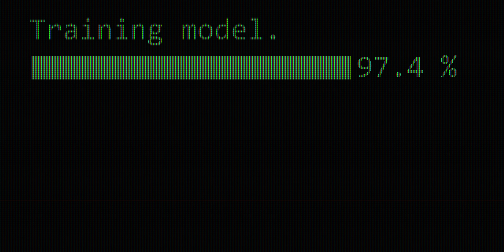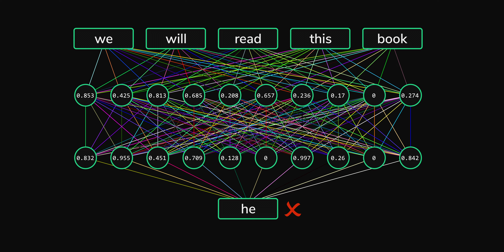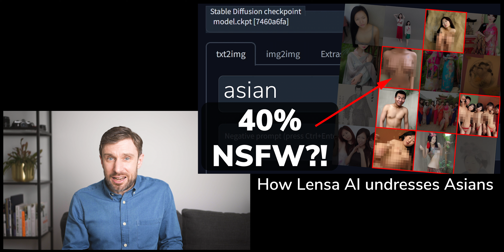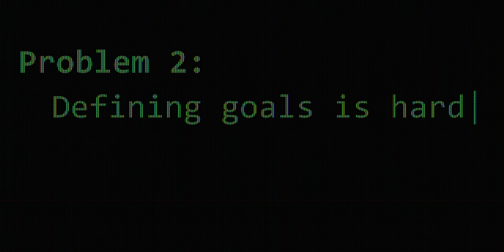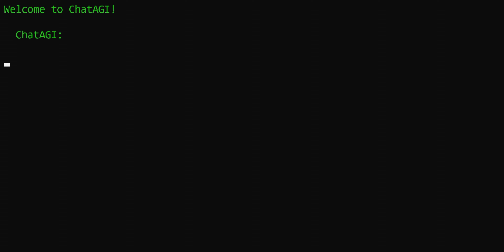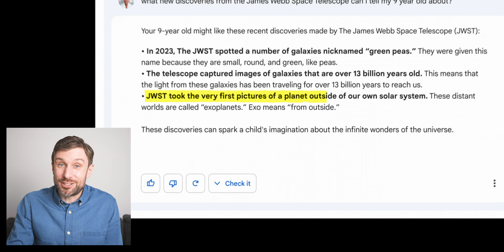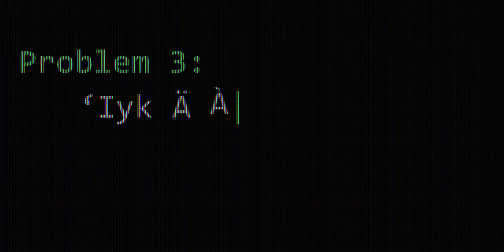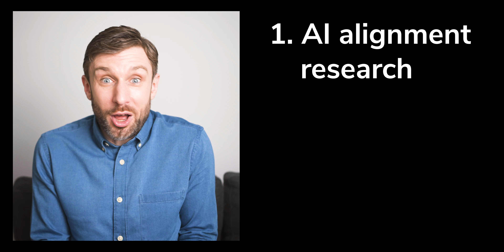How AI could destroy the world by accident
AI could be our biggest existential threat this century. If you enjoyed this video, here are some places to find out more about these ideas:

_Human compatible_ US UK by Stuart ‘You can’t fetch the coffee if you’re dead’ Russell
_The Alignment Problem: Machine Learning and Human Values_ US UK by Brian Christian

*Chapters*

00:00 Introduction
02:04 How does ChatGPT work?
06:48 Problem 0: AI misuse
08:01 Problem 1: AI is an alien mind
11:18 Problem 2: Defining goals is hard
17:05 Problem 3: ‘Instrumental convergence’
19:17 Problem 4: Exponential progress
22:32 What can we do?

On AI being an alien mind, I really enjoyed this video from @kylehill on a hilarious flaw in DeepMind’s Go-playing AI, which handily beat world champion Go players…but, knowing this flaw, was easily beaten by an amateur

This is a Twitter thread from me digesting 2022 results in AI in (then-)real-time, and speculating about whether these capabilities indicate that AI could ‘do science’

‘Sony World Photography Award 2023: Winner refuses award after revealing AI creation’ – BBC News

GPT and other LLMs don’t usually work on the word level, they actually normally work on ‘tokens’—many of which are words, but not all of which are. You can get a sense for the difference by trying out OpenAI’s Tokenizer,

Thread on how little we know about how ChatGPT works—including an absolutely baffling algorithm it uses internally to add numbers together!

_Problem 3: Instrumental convergence_
Great video with Rob Miles about how hard it is to build an off switch for an AI

_Problem 4: Exponential progress_
Article on how ChatGPT can help with code (and its limitations)

AI governance is a huge field, and a good overview of resources can be found (link should take you straight to the AI governance and strategy’ heading)

*Errata*

I should probably have said GPTR-4 ‘may’ have 1 trillion parameters, because this hasn’t actually been made public. In the absence of a definitive source, this comment thread discusses the issue

*Credits*

*And finally…*

Read my book, _Ageless: The new science of getting older without getting old_